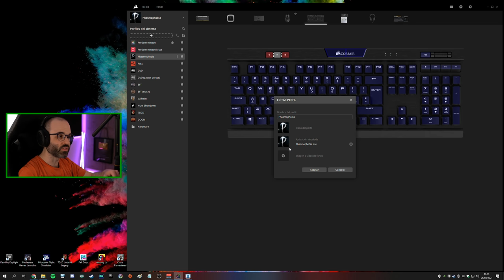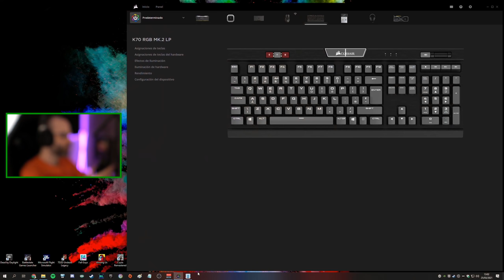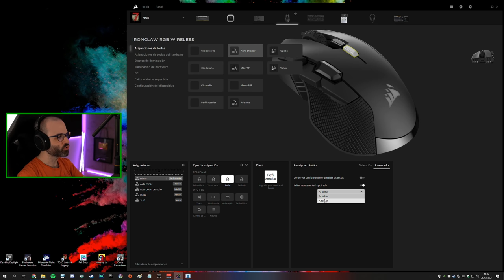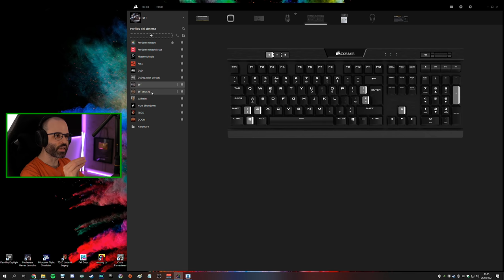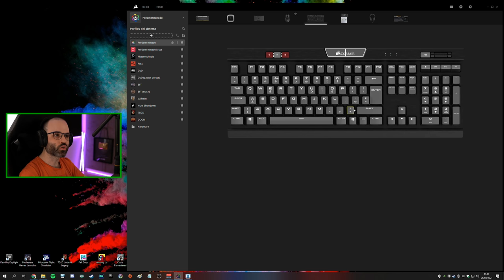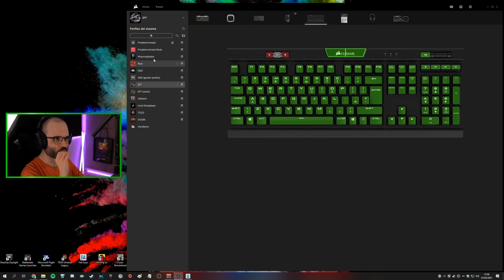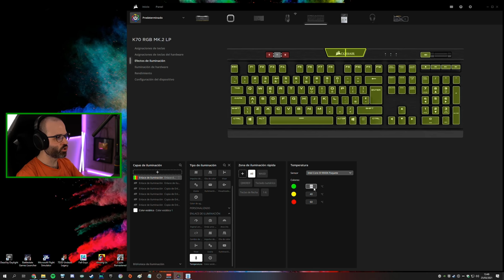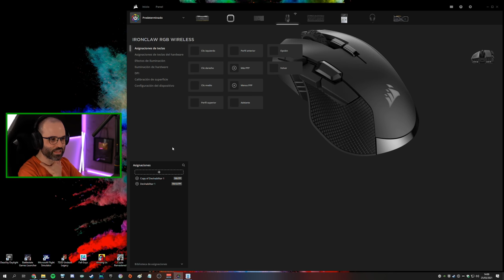iCue: Top Macros y Binds | c/ Menos Trece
Los mejores macros y binds para juegos. Menos Trece devela sus trucos con iCUE.